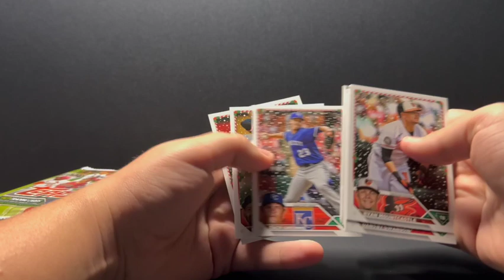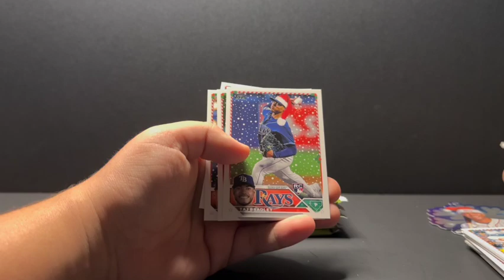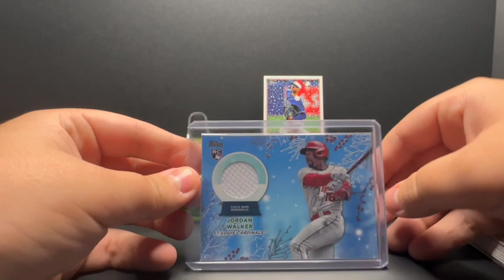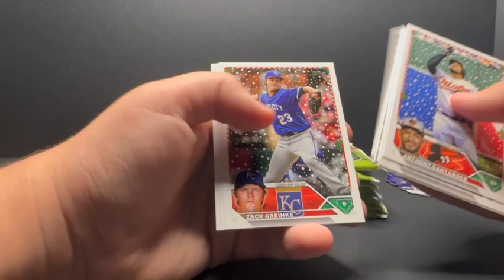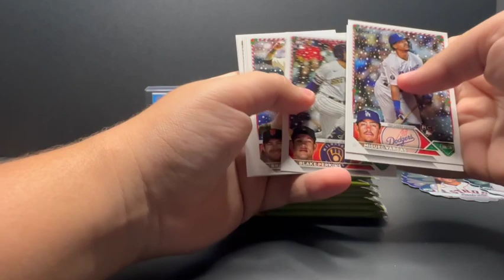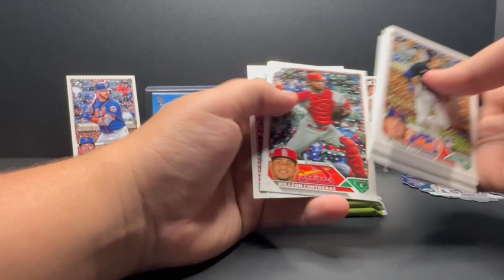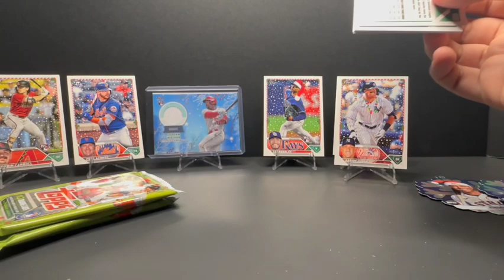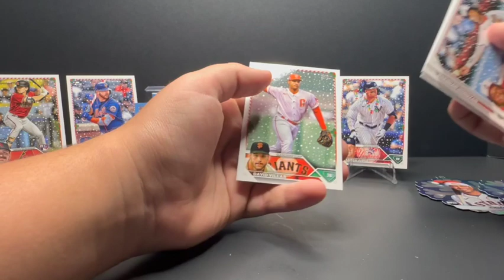Merry Christmas! Episode 8 of Box Battles. 2 Mega Boxes of 2023 Topps Holiday Face Off. Me vs. Dad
Rules:
1.At the end of each pack each person has to decide if they are going to stop on a card in that pack or keep going to the next pack
2. Once you go past a pack you cant go back to any of those cards
3. The person with the highest value card after both people have stopped wins all of the cards and remaining packs

This is episode 8 of my series where I face off against someone and the person with the highest value card wins everything. In this episode I went against my dad with 2023 Topps Holiday Mega Boxes. Also check out my eBay for any cards seen in this video. Series score before this episode Landon 5, Dad 2.